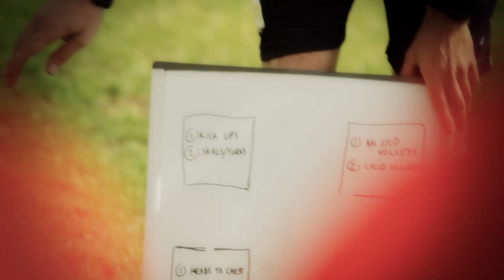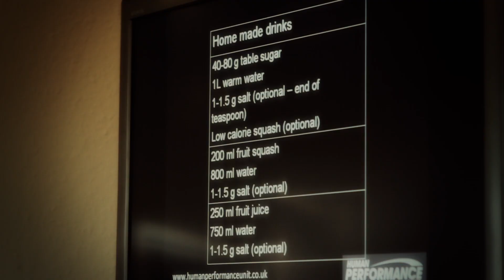The Great Football Experiment: Ep. 4